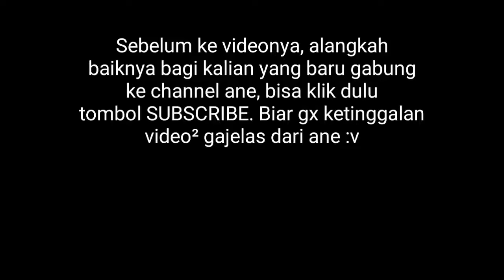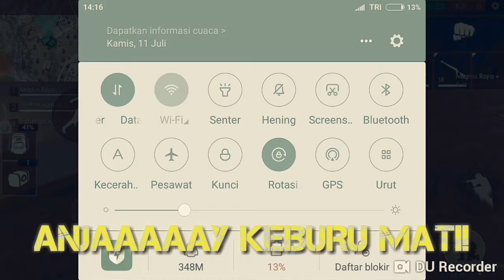Free Fire Zaman Dahulu - LAG MOMENT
Assalamu'alaikum..

Game Android Offline merupakan game yang bisa dimainkan kapanpun dan dimanapun tanpa memerlukan paket data ataupun koneksi baik sejenis wifi maupun yang lainnya.
Beberapa Game Android Offline yang dapat Saya berikan ini mungkin cocok buat Kamu yang lagi mencari Game Offline bergenre seperti berikut ini !

HudaJoss adalah sebuah channel review game dan playing game dimana Kamu bisa mencari game offline dengan berbagai genre dan bisa menonton gameplay dari Saya ketika bermain suatu game.
Kamu bisa menonton beberapa video Saya dengan masuk ke beranda channel.